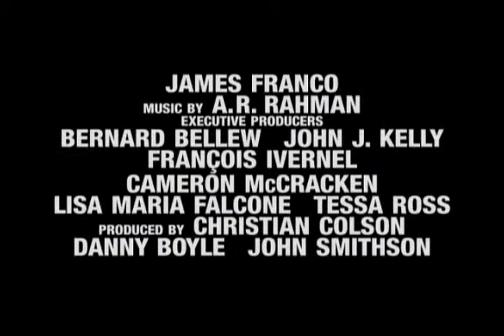127 horas trailer español.wmv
"Registra Tu Voto" con este Video y Participa en Sorteos que te harà Ganar Fabulosos Premios.
Mientras Navegas Desde Nuestro Canal en YouTube, escoge los videos de tu Preferencia, da clik en link "ClikTubeTepaga.com", ¡Gratis! "Registra tu Voto" y Participa en Sorteos Mensuales.
Recuerda, entre Más Votos Registres, Más Oportunidades Tienes de Ganar. ¡Gratis